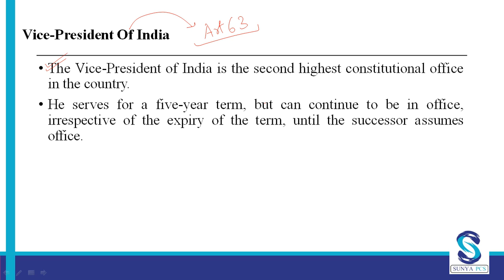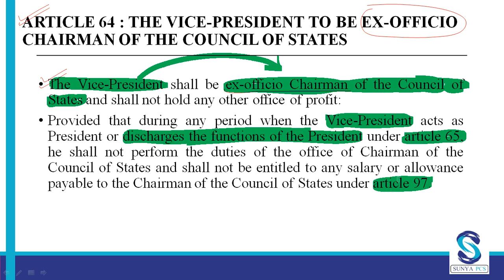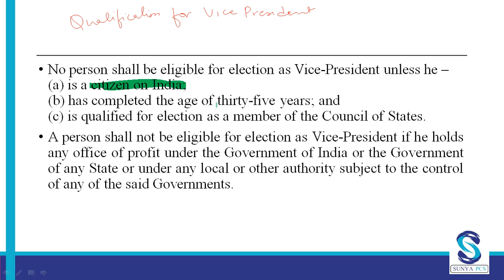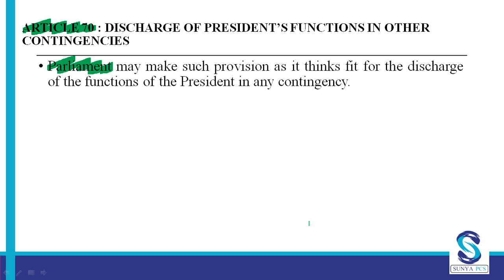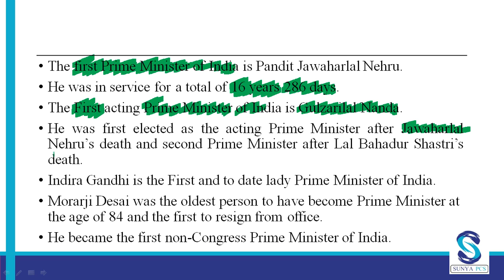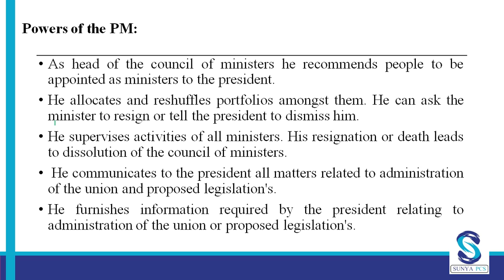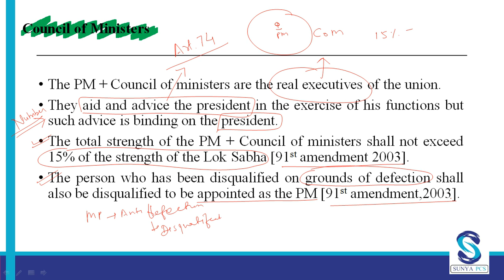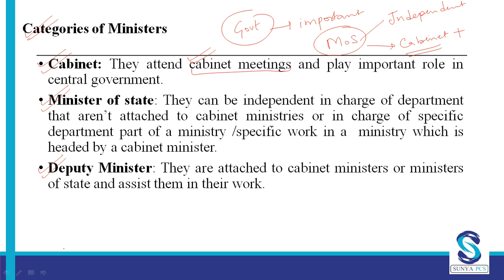Polity - Lec 7 - Vice President, PM, CoM- BPSC - Prelims - BIHAR STATE PCS Exam- FAST TRACK REVISION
Polity - BPSC - Prelims - BIHAR STATE PCS Exam - FAST TRACK REVISION